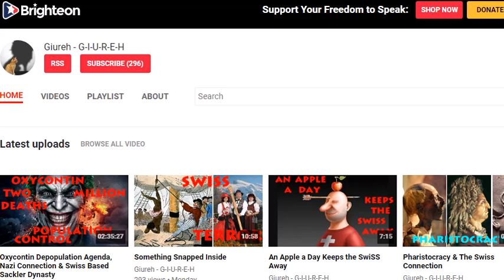Redirected Video due to the Political Censorship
As I've had hundred's of my videos censored and deleted by Youtube due to their political censorship of our dictatorship, I have to take certain measures to avoid further harassing by the various censorship agents.